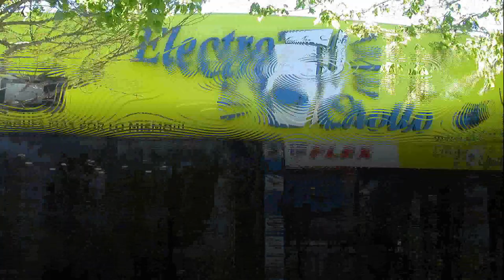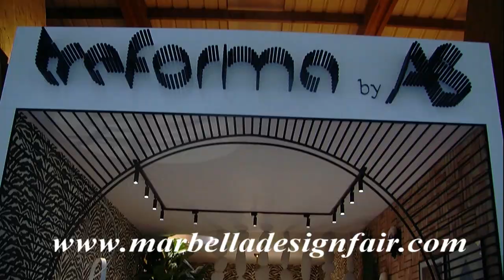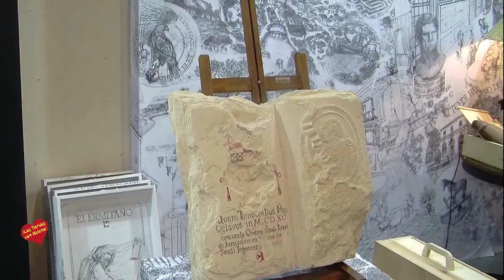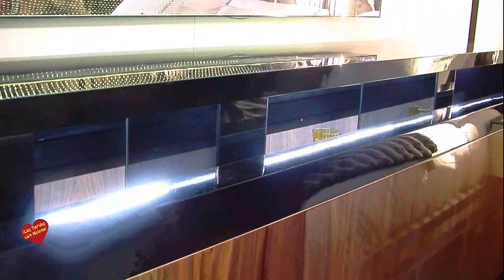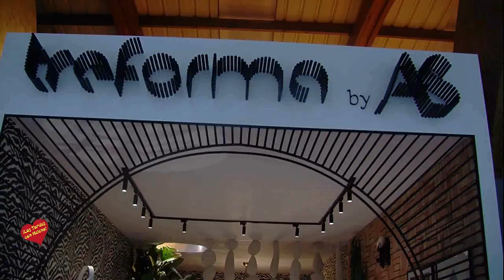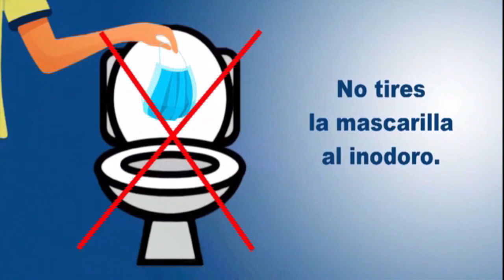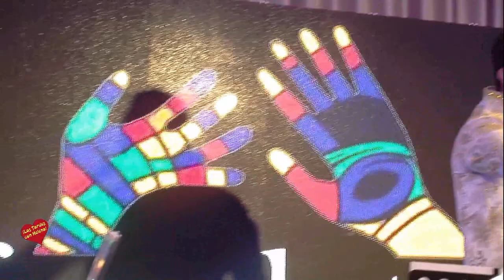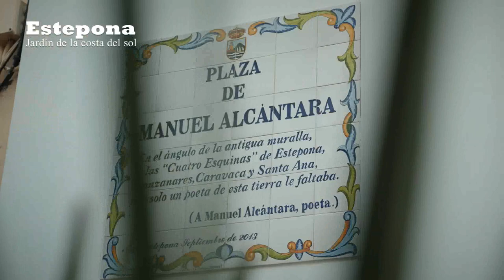Las Tardes con Helena Programa 05 de Noviembre de 2 021